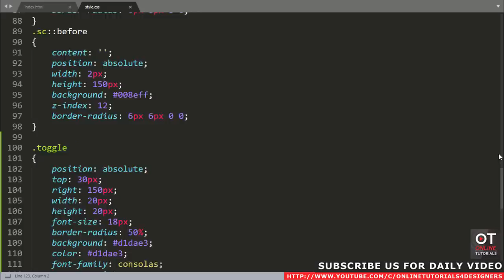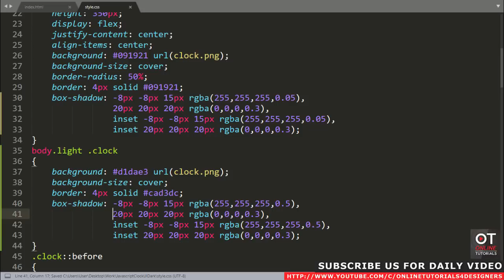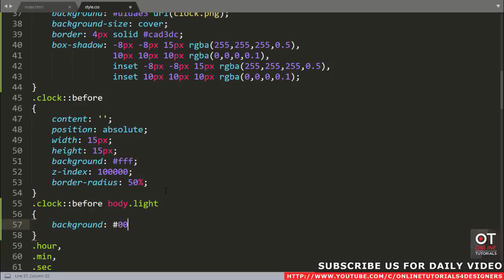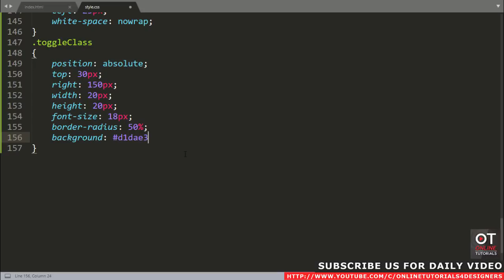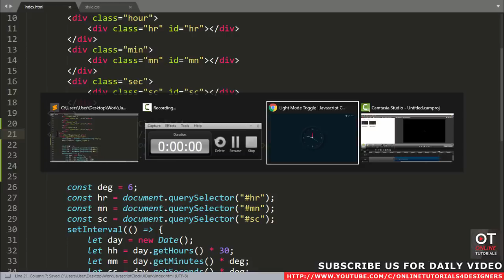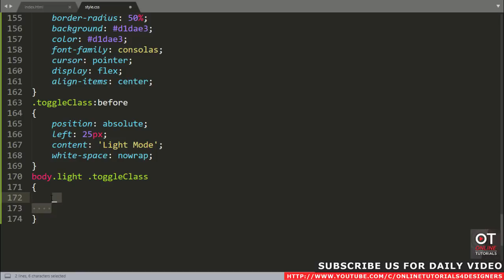Toggle Between Dark and Light Mode using CSS & Javascript | CSS Neumorphism Working Analog Clock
Part 1 : CSS Neumorphism Working Analog Clock UI Design Using Html5 CSS3 & Javascript